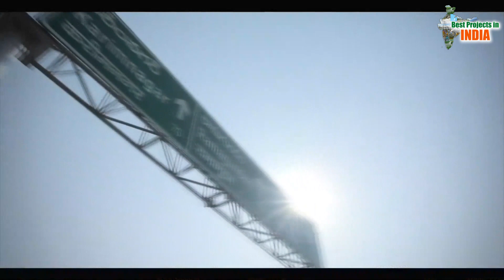Trujet 4th anniversary press conference as on 12 July 2019 | MEIL | Bestprojects In India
Trujet4thAnniversary press conference as on 12 July 2019 | MEIL